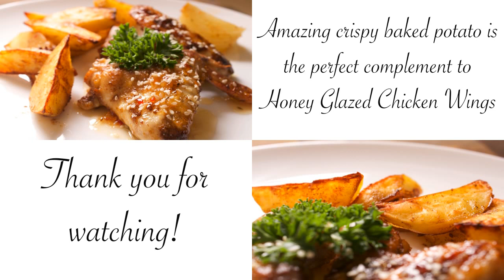Honey glazed Chicken Wings. How to cook crispy Chicken Wings with honey glaze.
Today I’m going to show how to cook Honey glazed Chicken Wings.
It’s very easy recipe, but Chicken Wings are so crispy and delicious!

Ingredients:
1 kg. Chicken Wings
2 tbsp all-purpose flour
1 tsp black pepper
1 tsp salt
1 tsp paprika
for glaze:
3 tbsp honey
4 tbsp sweet chilli sauce
1 tbsp rice vinegar
1 tsp olive oil
1 tsp cumin
sesame seeds

Whisk flour, pepper, salt, paprika together. Sprinkle the mixture over wings and toss to coat.
Place wings onto the rack. Bake for 30 minutes - 220°С

Glaze: whisk sweet chilli sauce, honey, rice vinegar, olive oil, cumin together.

Turn Chicken wings and continue baking for 15 minutes.

Amazing crispy baked potato is the perfect complement to Honey Glazed Chicken Wings. Watch my crispy baked potato recipe to the next week.
Now you know How to cook crispy Chicken Wings with honey glaze.